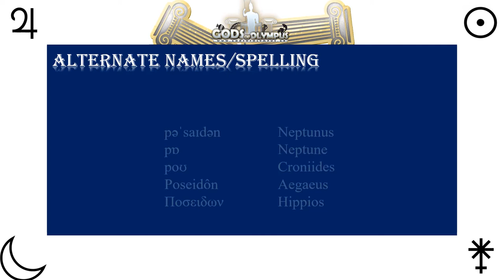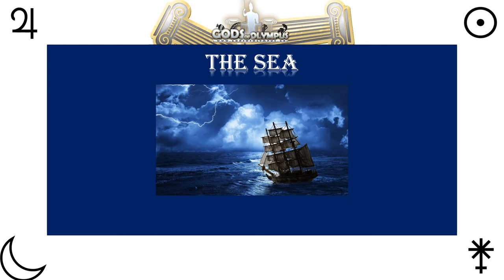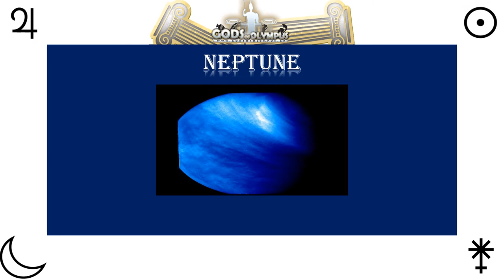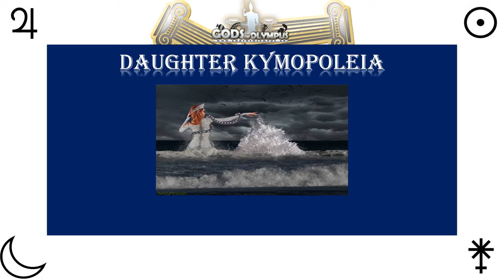Olympian God Poseidon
In this series of Olympian Gods. Poseidon is the 7th God.
I will be talking and showing pictures as I talk if I have something wrong, please update me remember no person knows it all.